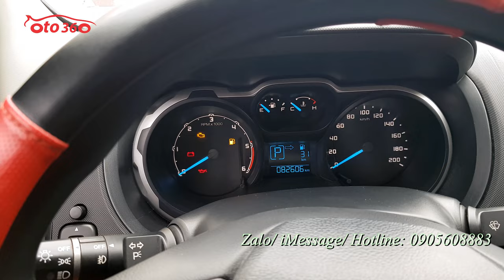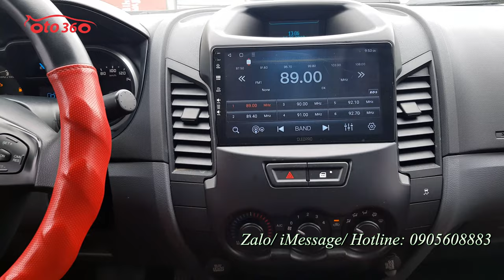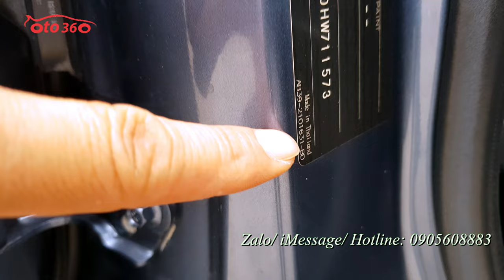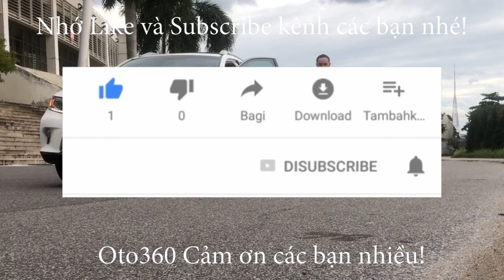Bán xe Ford Ranger 2.2 XLS 2017 số tự động, 1 cầu rất mới, lốp sơ cua chưa hạ, đã lắp thêm nhiều đồ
Bán xe Ford Ranger 2.2 XLS màu xanh thiên thanh, xe sản xuất năm 2017 nhập khẩu Thái Lan. Xe chạy hơn 8 vạn km. Xe rất mới, lốp sơ cua chưa hạ.
Đã lắp thêm rất nhiều đồ như: khoá thông minh, đề nổ Stas/Stop, khoá cửa Auto, gập gương Auto khi khoá cửa, màn hình Android, camera lùi, canera hành trình, ghế da, giá nóc, vai thể thao, nắp thùng cuốn, lót thùng, trải sàn da, fim cách nhiệt …
Xe được trang bị động cơ Diesel 2.2L, với  hộp số tự động, cùng Option như: vô lăng tích hợp các phím điều khiển, kiểm soát hành trình, ga tự động, (Cruise control) 2 túi khí. Hệ thống ABS, EBD…